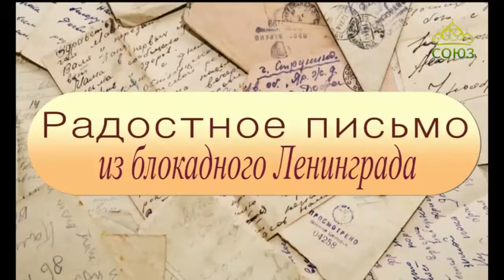Телеканал "Союз". Радостное письмо из блокадного Ленинграда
Стихотворение автора стихов из Арсеньева прозвучало на телеканале «Союз»

Из чего рождаются стихи?

Некоторое время назад Арсеньевская епархия начала сотрудничество с телеканалом «Союз». В частности, к 75-летию Великой Победы в Великой Отечественной войне Арсеньевская епархия подготовила для телеканала «Союз» видеозаписи стихотворений о войне. И вот, 6 мая в эфире программы «Честное мнение» прозвучало стихотворение поэтессы из Кавалерово Ирины Валерьевны Шевчук «Мы всей душою ждали этот май». А 8 мая в программах «Четверть часа» и «Честное мнение» Вера Григорьевна Бирюкова, автор стихов из Арсеньева, прочитала произведение «Радостное письмо из блокадного Ленинграда», а также свое авторское стихотворение «Письма с фронта»:

Письма с фронта

Посвящается моему свекру, Бирюкову Николаю Степановичу.

Долгожданные голуби с фронта:
Треугольник с печатью «бесплатно».
Их писали в землянках, воронках,
На листках, на обрывках плакатов.
Под диктовку на койках санбата
Выводила сестричка в косынке
Боль, надежды и радость солдата,
Оставляя на строчках слезинки.
Здравствуй, мама. Я жив! Только ранен.
Не волнуйся, моя дорогая,
Мне бы щей посытнее  да в баню,
Травяного душистого чаю!
Фриц бежит! Скоро встретимся снова,
Я скучаю по дому и пашне…
Как отец? И жива ли корова?
А Семен без ноги, однокашник...
Их читали до дыр! Всей деревней.
Наизусть! До последней точки.
И  молитву твердили напевно:
Сохрани тебя Бог, сыночек…

«Средняя продолжительность жизни солдата – 15 минут»

«Великая Отечественная война оставила очень глубокий след в моей жизни, - рассказывает Вера Григорьевна. -  Рассказы о войне присутствовали в моей жизни всегда, сколько себя помню. Я родилась в Ростовской области, в городе Морозовске, который находится всего в 225 километрах от Сталинграда. Город имел стратегическое значение и около полугода был оккупирован фашистами. Степь вокруг города вся была изрыта осколками от снарядов, гильзами, даже боевые снаряды находили. Школа, в которой я училась, носила (да и сейчас носит) имя Героя Советского Союза Виктора Мирошниченко. В октябре 1941 года он ценой своей жизни взорвал мост и ликвидировал переправу на пути наступавших фашистских войск. На тот момент ему не было и 23 лет.

Несколько лет назад я была в Волгограде, в музее-заповеднике Сталинградской битвы. Там я и увидела письма с фронта. Обожжённые, написанные на каких-то клочках бумаги, на листках, на обрывках – они меня просто потрясли. Во время Сталинградской битвы жизнь солдата измерялась буквально минутами: средняя продолжительность – пятнадцать минут. Пятнадцать! Это просто немыслимо, как наши русские солдаты выдержали это и отстояли.
Так, из всех этих военных впечатлений, и родилось это стихотворение. Я посвятила его своему свёкру, Николаю Степановичу Бирюкову. Светлый очень человек был, немногословный. Родом из села Смоленское Алтайского края. О войне практически ничего не рассказывал. Я только хорошо запомнила, как он говорил, что ушел на войну в штанах из картофельного мешка. Служил миномётчиком, был награжден медалью «За боевые заслуги».

После выхода стихотворения на «Союзе» появилось какое-то чувство законченности. «Письма с фронта» - это благодарность.

Благодарность каждому, кто жил в то тяжелое время. Детям, которые остались седые, Женщинам, которые вытянули все тяготы войны. Солдатам, кто погиб и кто остался живой. Моя благодарность и низкий поклон каждому. И знаете, такое чувство, что я сделала что-то очень важное  для своей семьи. Это как напоминание – никто не забыт, ничто не забыто. Словно я зажгла свечу, свечу благодарности и памяти».

Беседовала Екатерина Придворова